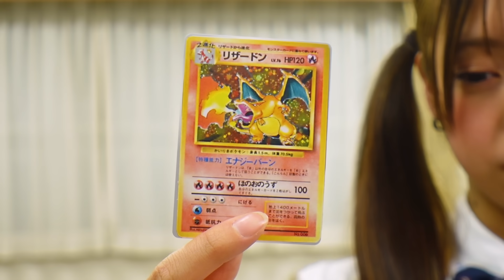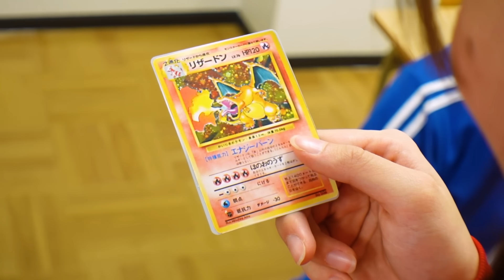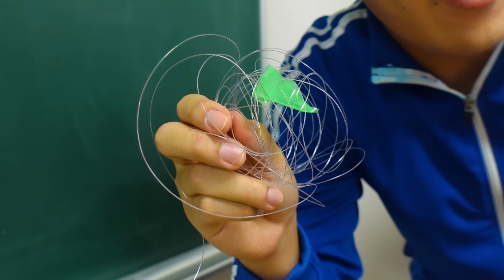〇〇〇万円の友達のポケカを盗んでしまいました・・・・・【寸劇】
リザードン私もほしい！！

▽【ホラー】ベットの下に誰かいる！？もしも夜中に物音がしたら・・・【HIMAWARIちゃんねる】